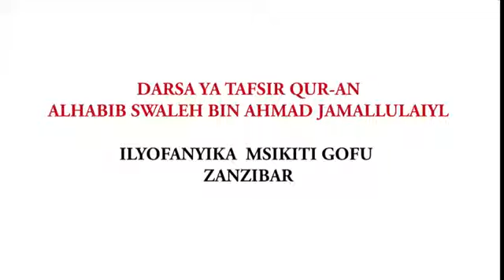Darsa ya Ramadhan, msikiti Gofu - Zanzibar